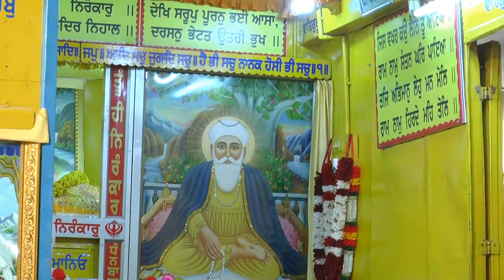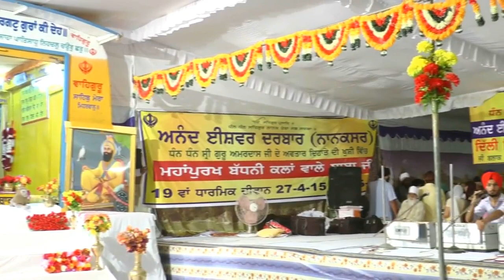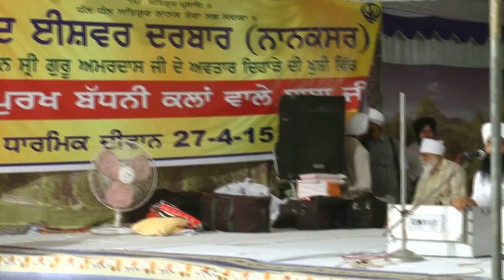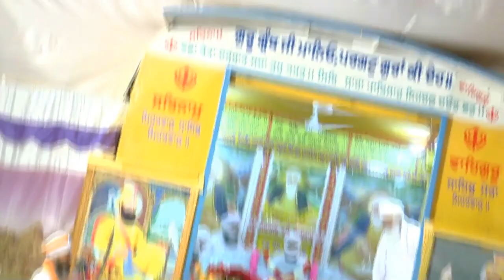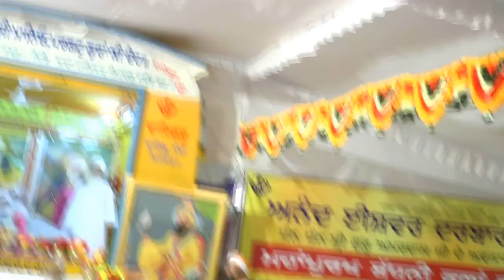Delhi diwan full 2 may 2015